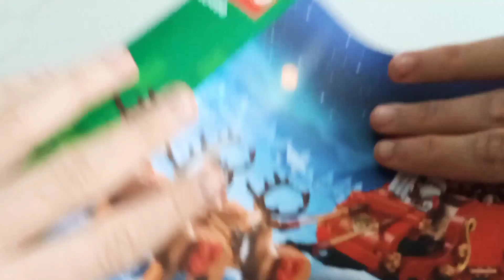Sanie Św. Mikołaja 🎅 LEGO 40499 - recenzja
Formy kontaktu ze mną:
- Mail: